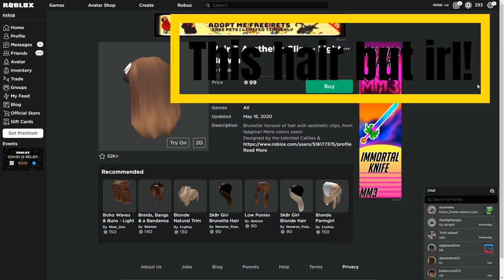What's Teal Toucan? | My channel trailer, learn a bit about me!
This is my new channel trailer, yay! I hope you learn a bit about me and please have a nice day!